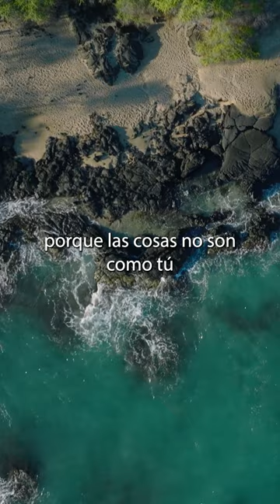Encuentra la Paz Interior con Marco Aurelio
¿Quieres aprender a enfrentar y resolver problemas con la filosofía estoica? ¡Este YouTube Short te enseñará cómo aplicar el estoicismo en situaciones difíciles en solo 60 segundos! Descubre cómo el autocontrol, la aceptación y la sabiduría estoica pueden guiarte hacia una vida más resiliente y plena.